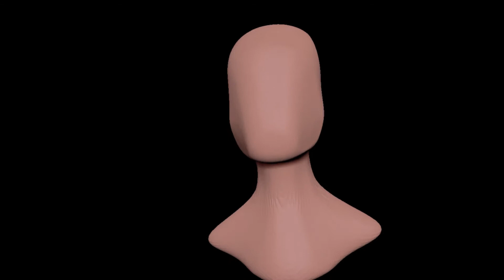04 ​​ZBrush Speed Sculpt | Sold Soldier | Victor Lobo 3D | Speed ​​Sculpting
Bienvenido a tu canal de 3D

Me aterra recibir llamadas de comerciales que quieren empeorar la oferta de mi línea de teléfono. Es increíble la guerra sucia entre las empresas de telefonía y el gran perjudicado siempre es el consumidor. Que por necesidad o bien por tendencia sucumbe a los depravados engaños de comerciales, que por otra parte, hacen su trabajo lo mejor que pueden. Aunque su trabajo no entienda de ética y todo valga, como en la guerra.

Este vídeo es una nueva improvisación, en el cual damos vida a un “soldado vendido”. Si no le das a “me gusta” o no te suscribes, este soldado te llamará a horas incómodas, a la hora de comer, a la hora de cenar y mientras estés durmiendo para contarte las últimas tarifas en telefonía, Internet y televisión, que tiene en exclusiva para ti. No te arriesgues, es insaciable.

Gracias a todos los que os pasáis por el canal, en especial a los suscriptores, por vuestro tiempo y apoyo.

Espero que os guste el vídeo y que lo hayáis disfrutado tanto como yo al crearlo. Un abrazo, nos vemos en el siguiente vídeo.

Muchas gracias por pasarte por tu canal de 3D.

- Music Credits

• Title: Blue Fandango
•  Artist: Marcelo Carballo